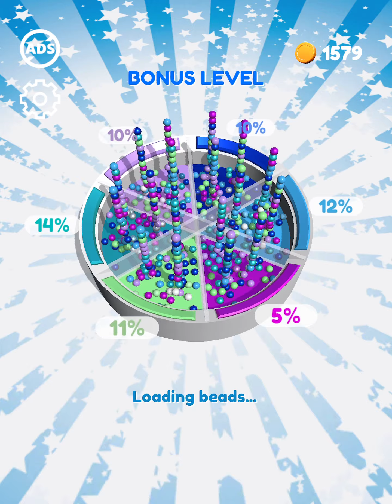Bead Sort - All Levels Gameplay Android, iOS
Easy and relaxing! Sort the beads into the matching colored bins!

If you like to tidy things up and organize, you'll love Bead Sort!